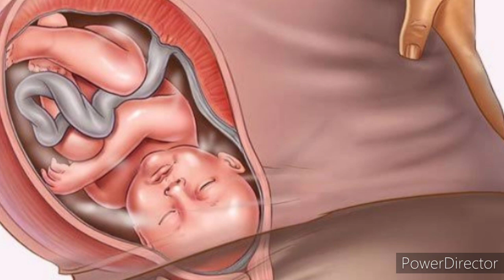पेट में इस महीने दिखे यह लक्षण तो लड़का ही होगा।